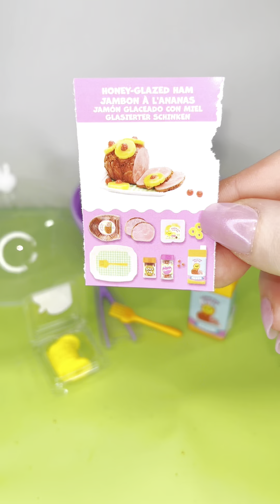Make the Miniverse Easter Ham with Me!